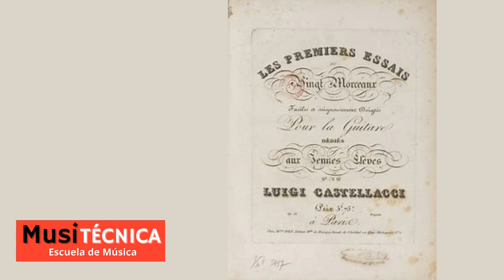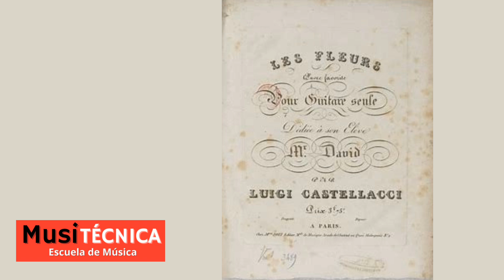Luigi Castellacci Biografía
Biografía del guitarrista Luigi Castellacci
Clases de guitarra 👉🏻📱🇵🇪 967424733